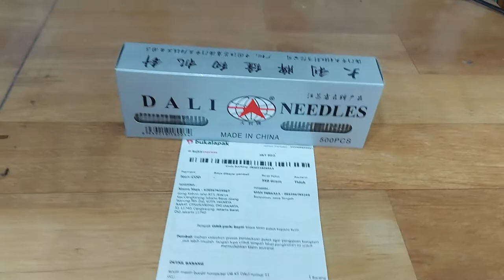Jarum bordir dan jahit HIGH SPEED Original DALI DB K5 75 / 11 atau no 11